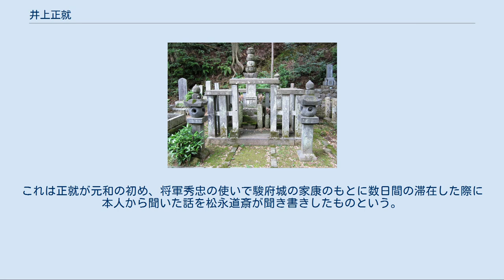井上正就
本源寺の墓（左）。
右は父清秀の墓。
掛川市指定史跡（城主井上氏の墓塔）。
 井上 正就（いのうえ まさなり）は、安土桃山時代から江戸時代前期にかけての武将、譜代大名、江戸幕府老中。
遠江国横須賀藩初代藩主。
浜松藩井上家初代。
 天正5年（1577年）、徳川氏家臣・井上清秀の三男として遠江に生まれる。
母が徳川秀忠の乳母であったため、正就も早くから秀忠に近侍した（なお、多くの書で混同されているが、大姥殿と称された秀忠の乳母は岡部氏で、正就の母の永田氏とは別人である）。
 慶長20年（1615年）1月、1万石加増と同時に小姓組番頭に就任した（同時期の小姓組番頭は他に水野忠元、成瀬正武、板倉重宗、日下部正冬、大久保教隆）。
また、大坂夏の陣にも参陣した。
 元和8年（1622年）、5万2,500石をもって横須賀藩主となる。
この頃より江戸幕府老中職につく。
 旗本で幕府目付・豊島信満は、正就の嫡子・正利と大坂町奉行・島田直時の娘とを縁組し、仲人を務めることに約定していた。
しかし、3代将軍・徳川家光の乳母で、当時権勢並びなき春日局が正就に鳥居成次の娘と縁組みするように持ちかけ、正就は直時との縁組みを破談した。
仲人としての面目が丸潰れとなったことを恨んだ信満は、寛永5年（1628年）8月10日、登城した江戸城西の丸廊下で行き会った正就に対し「武士に二言は無い」と叫んで脇差で斬りつけ、正就は殺害された。
番士の青木義精が信満を羽交い締めにして取り押さえたが、信満は脇差を自分の腹に刺し貫いた。
脇差は羽交い締めにした義精にまで達し、結果、正就と信満、それに巻き添えを食った義精が絶命した。
 井上家はお咎めなしで正利への相続が認められた。
豊島家は老中酒井忠勝の配慮により信満の嫡子・継重の切腹と御家断絶の処分のみが下り、他の一族への連座はなかった。
島田直時はこの事件への責任を感じて自害した。
 墓所は静岡県掛川市の本源寺。
これは正利が父のために建立したものである。
 次男の井上正義は5千石を領する大身旗本となり、その子の正晴のさらに次男が、井上正長の養嫡子正矩である。
 徳川家康の「人の一生は重き荷を背負いて…」で有名な御遺訓とは別に、江戸時代に『東照宮御遺訓』（『家康公御遺訓』、『松永道斎聞書』、『井上主計頭聞書』、『万歳賜』ともいう）という禁書写本があった。
これは正就が元和の初め、将軍秀忠の使いで駿府城の家康のもとに数日間の滞在した際に本人から聞いた話を松永道斎が聞き書きしたものという。
ただし偽書とされている。